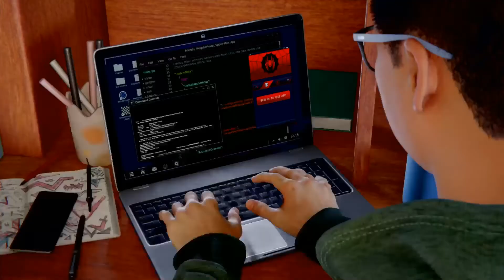Spider-Man Miles Morales Part 2